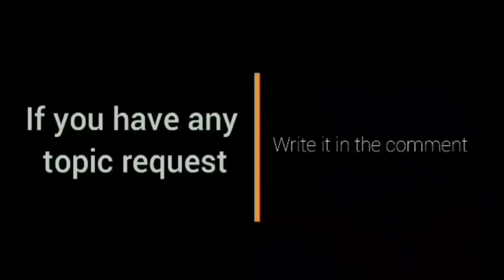NAGHALIMAW si Cameron Clark! l San Miguel vs Converge Full Highlights l PBA Governor's cup 2023